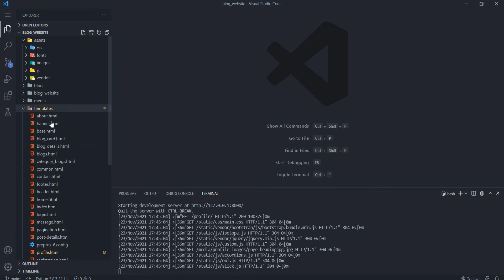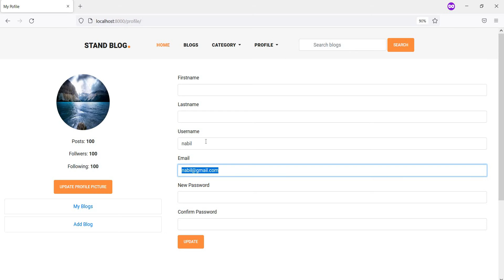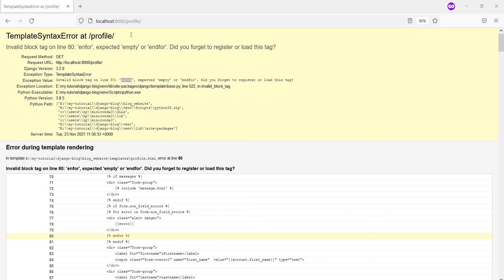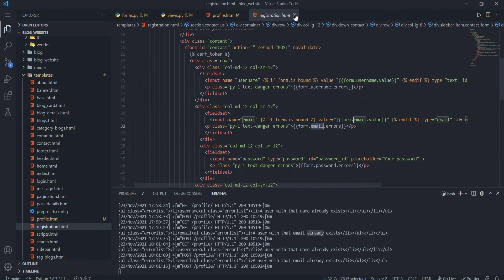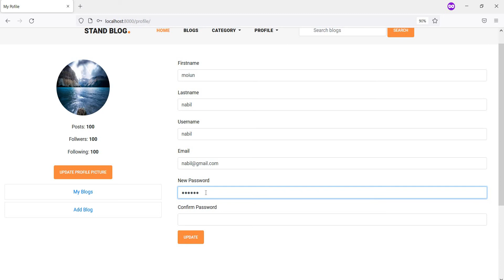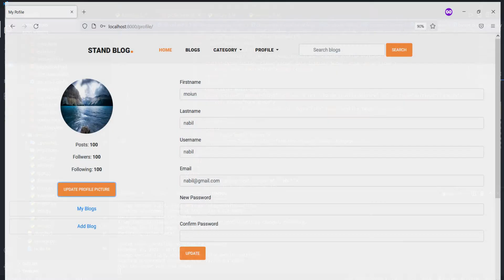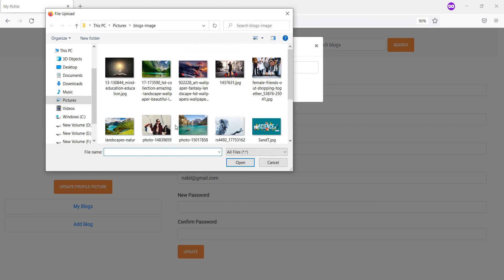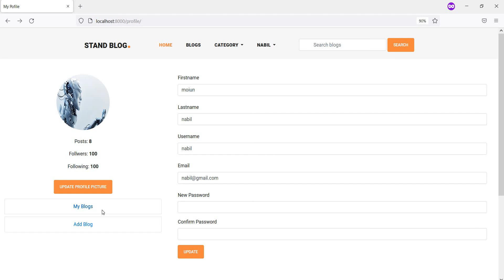How to build a blog website in Django (User Profile Update) | Part 17 | Django Tutorial | Bangla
This is a tutorial series on building a fully functional and dynamic blog website using django, bootstrap, javascript.

In this part I will write functionality so that users can update their profile information, change password and profile picture as well